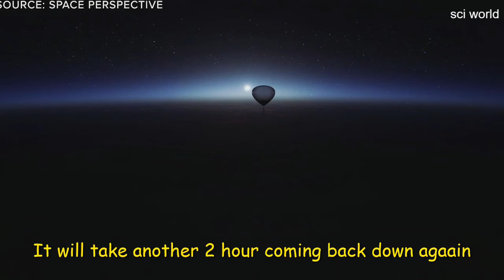space persective want to take tourists to space in their ballons!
space persective is anew start up company. recently they released their epic project, and they are going to release it.
thus it will gave me motivation for my next video